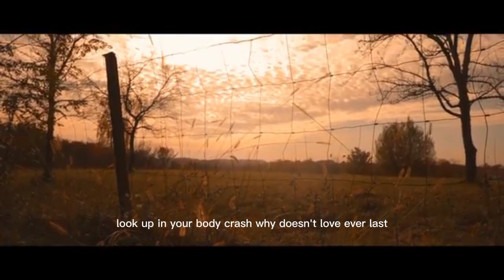This is what Autumn feels like lyrics 🍁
Cinematic is from

Lyrics
Love is a walk in the park
That's how I feel at the start
Pretty until it gets dark
'Til you get bit by a dog
I never knew you could bark

When the seasons change
You won't feel the same at all
Because summer will turn into fall
Then you'll leave me, you're gone
You don't need me at all
Like the trees in the autumn breeze
It's ironic the way that you leave

Love is like riding a bike
Scary but then it's alright
I got the hang of it, right?
'Til you start moving too fast
Look up and you're 'bout to crash
Why doesn't love ever last?
So call me a pessimist
I think I'm a realist living a lie
Every night that I hold you inside of these arms
Knowing too well you'll move on
As soon as the warm weather's gone

Ooh-ooh, ooh-ah